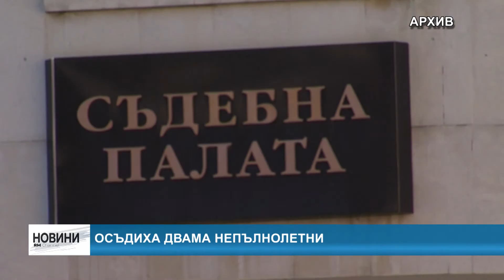RM TV: Осъдиха двама непълнолетни